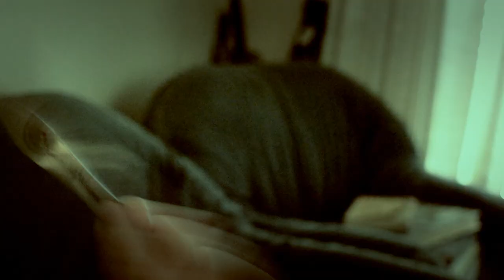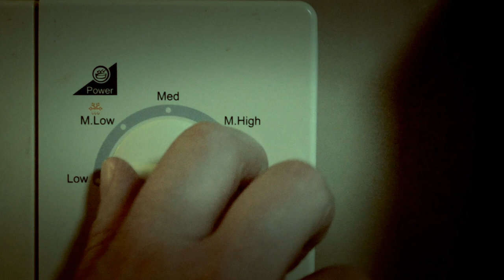COVID 19.1.5. - The Last Patient (Ο τελευταίος ασθενής)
COVID 19.1.5. - The Last Patient
Ο τελευταίος ασθενής
(2020)

'Ενας απόστρατος βετεράνος πολέμου, έρχεται αντιμέτωπος με τον ιό του κοροναϊού, ο οποιός έχει πάρει άλλες εκτάσεις και εξέλιξη από την μορφή που γνωρίζαμε έως τώρα ο ιός. Πλέον έχει καταφέρει να μεταλλαχθεί και να αποκτήσει την δικιά του νοημοσύνη. Ο ηρωάς μας θα έρθει πρόσωπο με πρόσωπο με τον κοροναϊού και θα δώσει μια τελική μάχη για την σωτηρία της ανθρωπότητας μέσα από το διαμερισμά του. Ο τελευταίος ασθενής πρόκειται για μια φανταστική ταινία μικρού μήκους δράσης από τον σκηνοθέτη και δημιουργό των έργων "Domenicos", "Rembrandt" κ.α., Ζουάν Κούρτις όπου υπογράφει και την μουσική της ταινίας αυτής. Στη νέα ταινία πρωταγωνιστεί ο ηθοποιός Γιώργης Σφηνιάς, σε μια ακόμα μικρού μήκους ταινία με τον σκηνοθέτη και υπόσχεται να μας χαρίσει μια μονάδική ερμηνεία σε μια cult ταινία δράσης και χιούμορ. Για την ολοκλήρωση της ταινία, συμμετείχε ως βοηθός σκηνοθέτη, η 'Ελπίδα Κλεώπα.

Ο τελευταίος ασθενής

Πρωταγωνιστεί: Γιώργης Σφηνιάς
Βοηθός Σκηνοθέτη: 'Ελπίδα Κλεώπα
Σκηνοθεσία - Σενάριο - Μουσική: Ζουάν Κούρτις